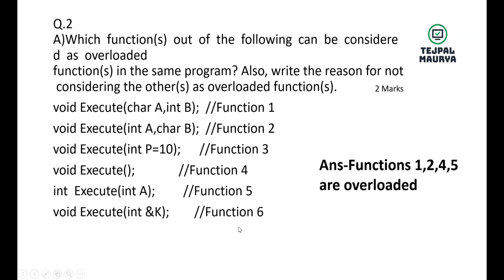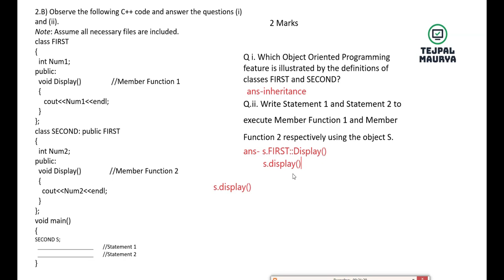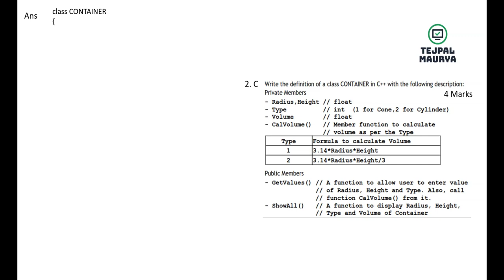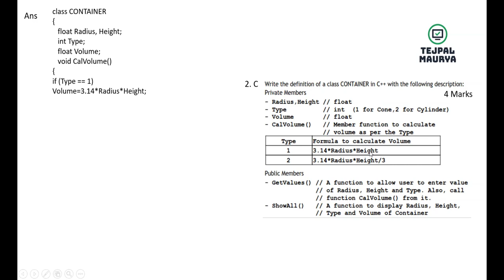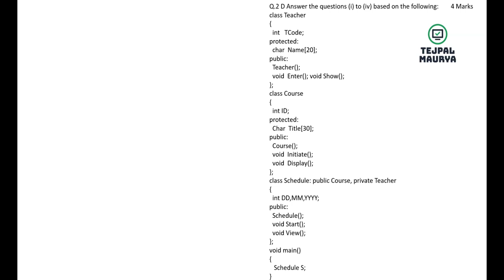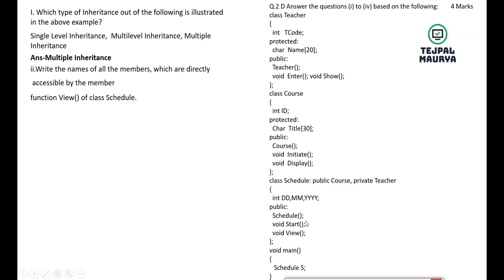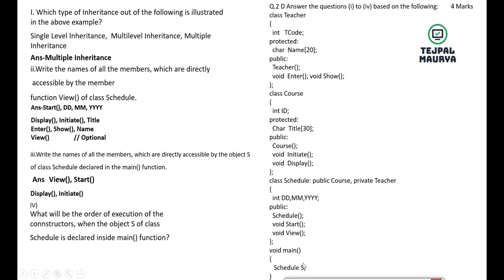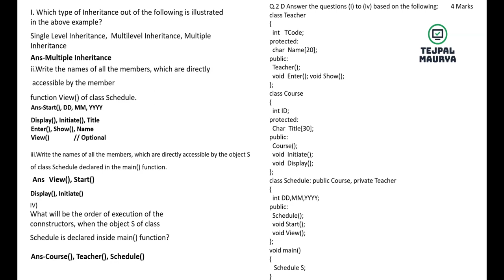Class 12 Computer Science Important Question for July Board Exam 2020🔥| Part-2 | CBSE Board Exam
In this video we have discussed some important question for July CBSE Board Exam.
after watching this video you will able to know how to attempt computer Science Board Exam Question Paper easily.